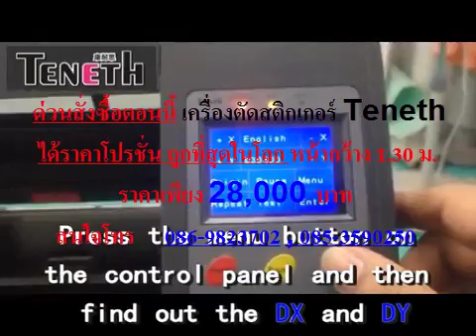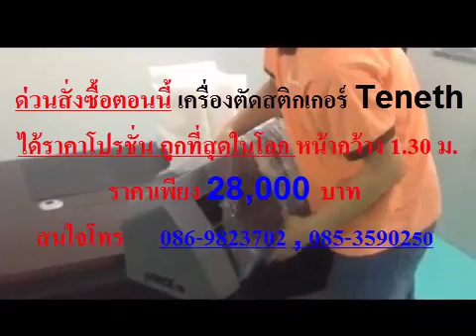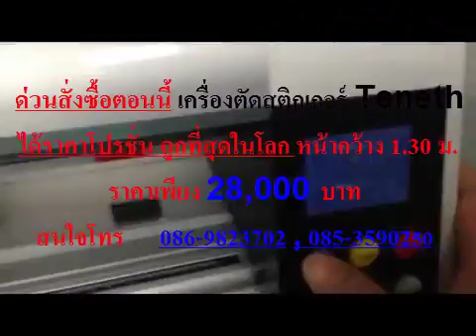สอนโปรแกรม Coreldraw สอนตัดสติ๊กเกอร์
เครื่องตัดสติกเกอร์ Teneth มอเตอร์ ระบบ AC มาตรฐานนำเข้าจากอเมริการุ่น ใหม่ล่าสุด เป็นเครื่องตัดสติกเกอร์ความเร็วสูงสัญญาณรบกวนต่ำ ทันสมัยที่สุด ใช้กับ window XP, windows vista, windows 7 - ทำงานเงียบกว่า สำหรับเครื่องราคาเบาๆ- เครื่องใช้งานได้ดี ตัดงานละเอียดได้แม่นยำด้วยความเร็วสูง ด้วยคุณภาพบอร์ด USB 2.0 - หน้าจอเป็นระบบสัมผัส - สีสัน รูปทรงสวยหรู ดูดี คล้ายกับเครื่องมิมากิ - ใช้ได้ทั้ง PC และ Notebook - ตัดผ่านโปรแกรม CorelDraw ได้ทุกเวอร์ชั่น หรือ โปรแกรม ArtCut สั่งตัดจากคอมพิวเตอร์ ใช้งานง่ายๆ เหมือนเครื่องพิมพ์ (printer) พร้อมสาย USB รองรับคอมพิวเตอร์รุ่นใหม่ และ NoteBook ออกแบบพร้อมสั่งตัดด้วยโปรแกรม CorelDraw ได้ทันที โดยที่ไม่ต้องผ่านโปรแกรมสั่งตัดอีกทีให้ยุ่งยาก อีกต่อไป แถมฟรี ขาตั้งเหล็ก พร้อมใบมีดตัด 3 ใบ, แถมหัวปากกา สำหรับงานเขียนลายเส้น ใส่สติกเกอร์แบบเป็นม้วนได้